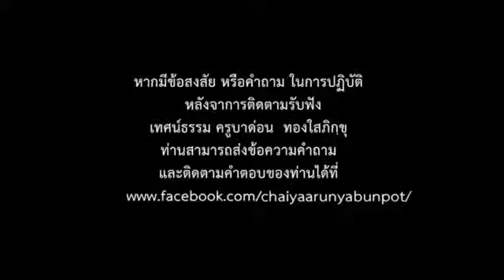ทองใส ภิกฺขุ